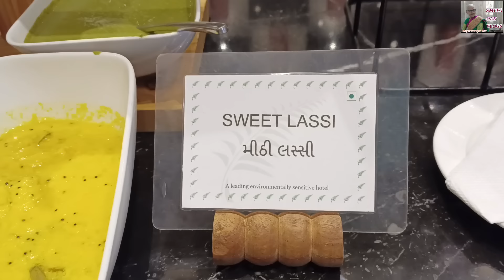दत्तगुरूंचे दर्शन /माझी गिरनार यात्रा/girnar vlog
my first girnar yatra#गिरनारदर्शन